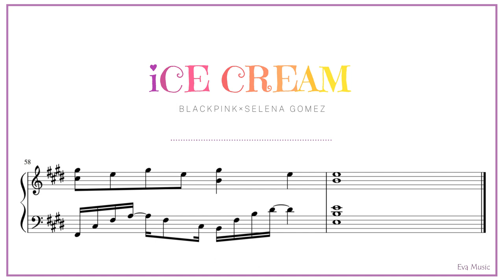BLACKPINK - Ice Cream (with Selena Gomez) piano cover/sheet music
Sheet Music 🎼
*Free for the first 14 days!! 😊